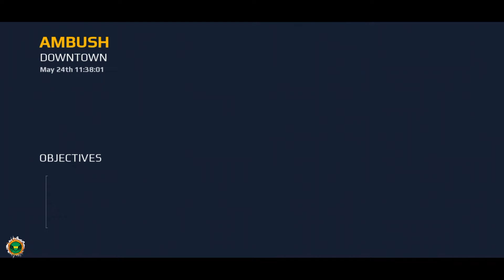Modern Combat 5: Chapter 3 - Mission 1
Chapter 3: Downtown

Mission 1: Ambush

The Raiders are street gang who used the chaos created by the Tokyo attack to expand their reach and power. Under the banner of "claiming the street, " they pillage and kidnap to fund their assault on Tokyo.

Play when you are free! Good Day To All Who Read and Watch This :)

Thanks